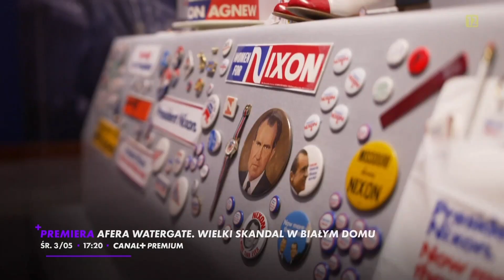CANAL+ Seriale - Rozpoczęcie programu i zapowiedzi (25.04.2023r.)